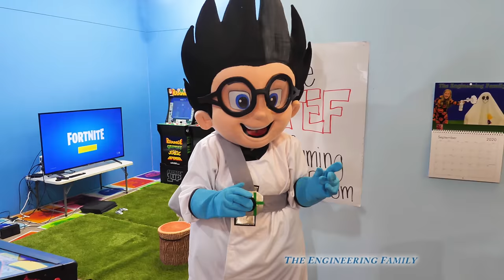Assistant is Gabby Gabby from Toy Story and Scares PJ Masks Romeo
That tricky Romeo from PJ Masks has scared the Assistant and caused her to stop playing Fortnite! Romeo wants the use of the Assistant's PS4 all for himself. What Romeo didn't know was that Gabby Gabby from Toy Story was not happy with his plan and will give him the scare of his life!